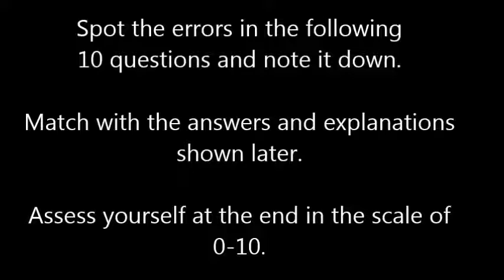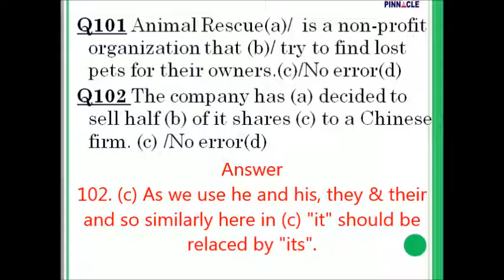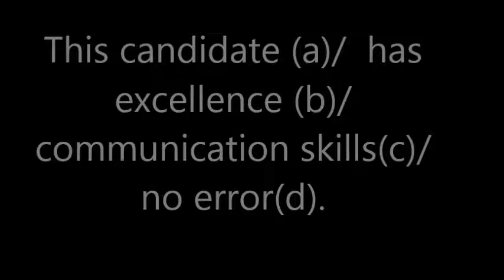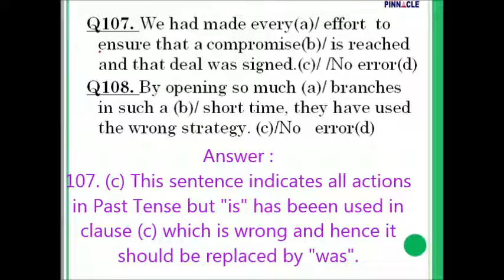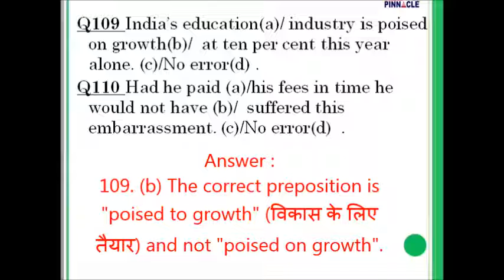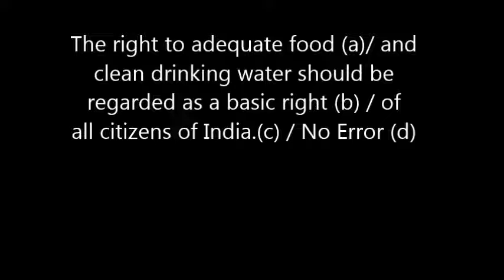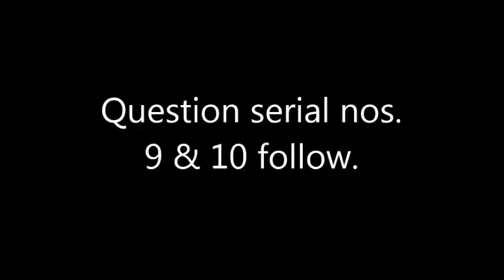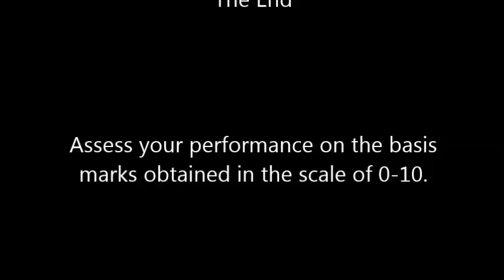SSC Exam - English - Spot the Error Exercises # 1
The students preparing for SSC Examination may find this exercise useful for English part.

Source credit for questions : SSC CGL Pinnacle Coaching